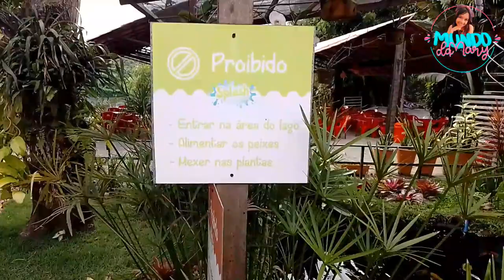SPLASH ECO PARK PARQUE AQUÁTICO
Galerinha, no vídeo de hoje vamos nós divertir no SPLASH ECO PARK PARQUE AQUÁTICO  !. , Legal né?.
Então  assista o vídeo até o final, que está muito bacana e divertido.

💰CURSO DE YOUTUBER

💰YOUTUBE TURBO - SEGREDO PARA MILHARES DE VISUALIZAÇÕES